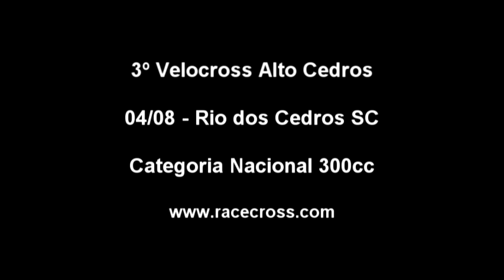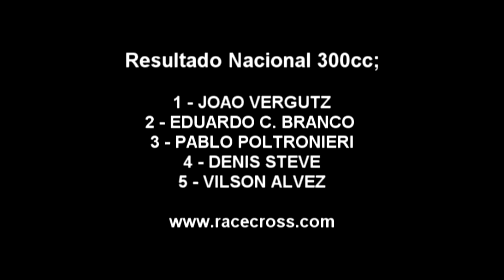Nacional300cc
3º Velocross Alto Cedros

04/08 - Rio dos Cedros Sc

Categoria Nacional 300cc